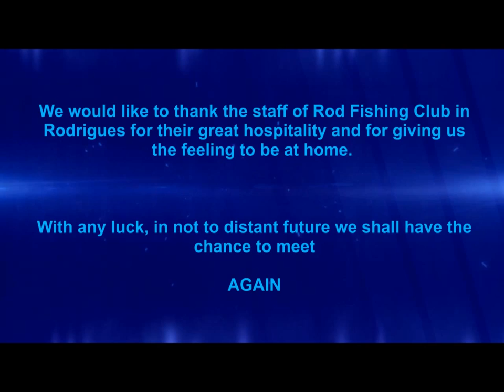Extreme Rodrigues - Fishing in Rodrigues Island, Mauritius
Enjoy this great adventure in Rodrigues Island, Mauritius! Big fights and captures!